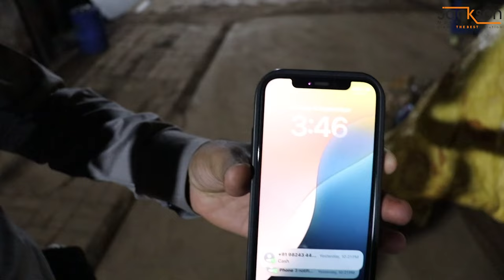8 साल पुराने कस्टमर का रिव्यु ✨ | चोलाफली का बिज़नेस । इस बिज़नेस में है लाखो का मुनाफ़ा 💸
चोलाफली का बिज़नेस । इस बिज़नेस में है लाखो का मुनाफ़ा 💸 । Cholafali Business ✨

Jackson Machine 📍

16 - 17, Royal Ind Estate, B/H Maruti Nandan Hotel, Kathwada, Ahmedabad, Gujarat 382415, India.